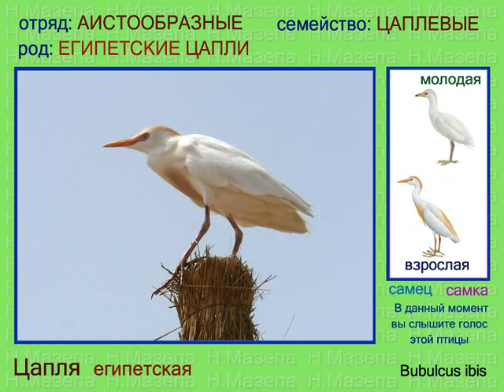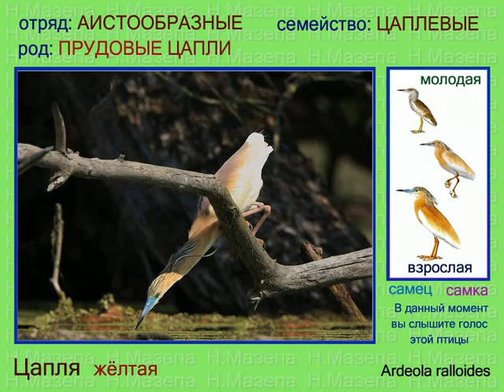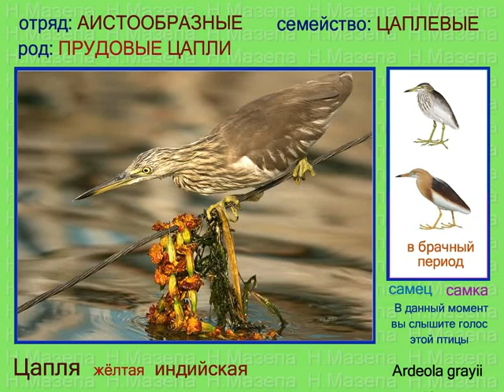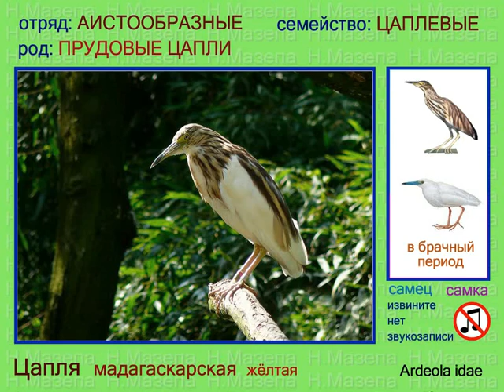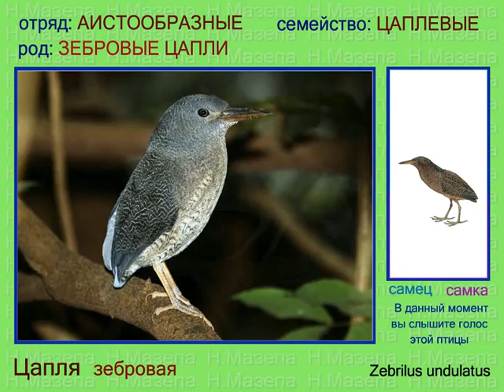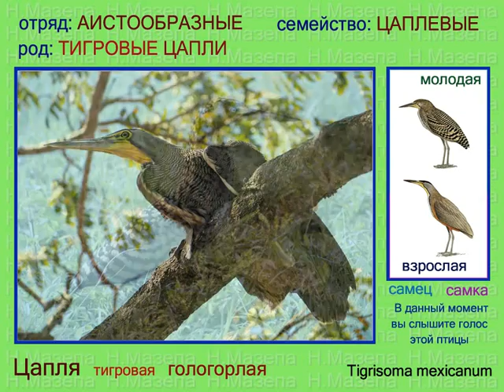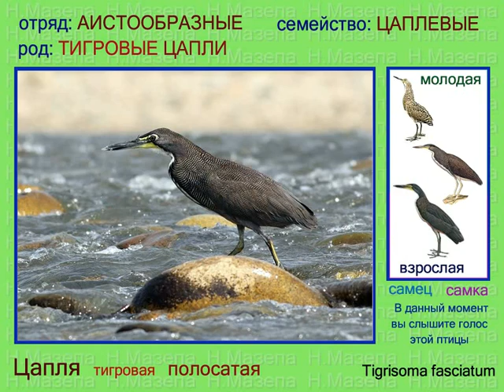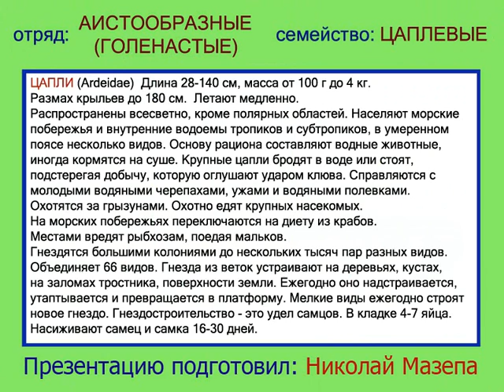Цапля. Прудовые и другие цапли. Голоса птиц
Египетская цапля Bubulcus ibis, Белокрылая цапля Ardeola bacchus, Жёлтая цапля Ardeola ralloides, Индийская жёлтая цапля Ardeola grayii, Малайская жёлтая цапля Ardeola speciosa, Мадагаскарская жёлтая цапля Ardeola idae, Зебровая цапля Zebrilus undulatus, Свистящая цапля Syrigma sibilatrix, Гологорлая тигровая цапля Tigrisoma mexicanum, Мраморная тигровая цапля Tigrisoma lineatum, Полосатая тигровая цапля Tigrisoma fasciatum, Лесная цапля Zonerodius heliosylus, Белохохлая тигровая цапля Tigriornis leucolophus.